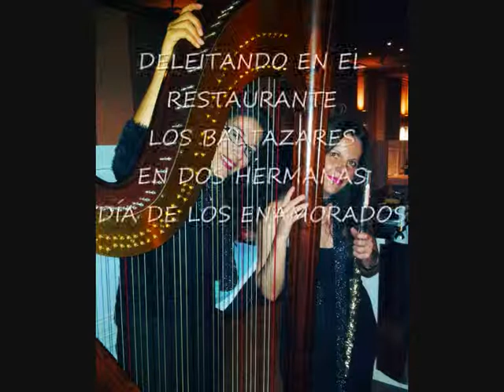DÚO FLAUTA ARPA BALTAZARES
RESTAURANTE BALTAZARES